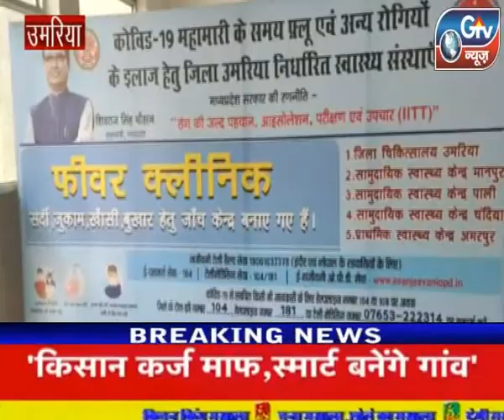उमरिया : कोरोना कॉल के दौरान, नवरात्रि पर्व पर पुलिस टीम के द्वारा फलैगमार्च निकाला गया